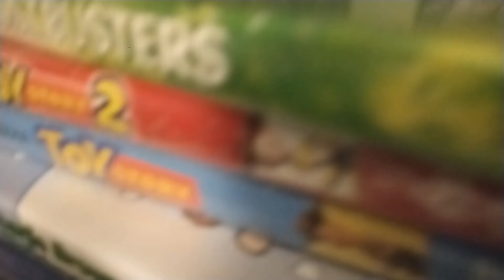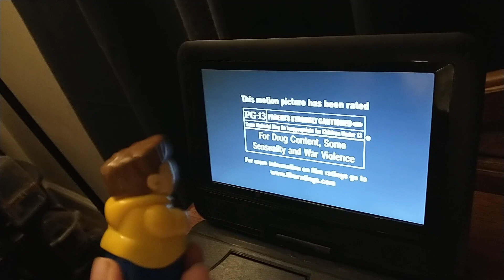Blake Didn't Watch The Paramount DVD Logo (MOST VIEWED VIDEO)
IT'S REALLY SAD!